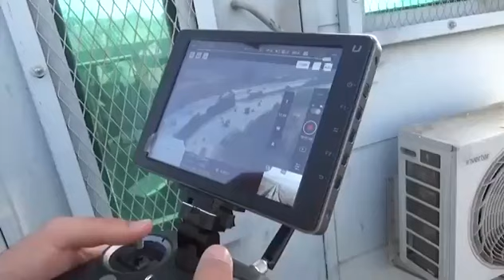Trafikte kural ihlaline geçit yok; 1 haftada 2 milyon 609 bin araç denetlendi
İçişleri Bakanı Ali Yerlikaya, emniyet ve jandarma trafik ekiplerince, 1-8 Ağustos'ta 2 milyon 609 bin 216 aracın denetlendiğini, 436 bin 589 sürücüye işlem yapıldığını bildirdi.